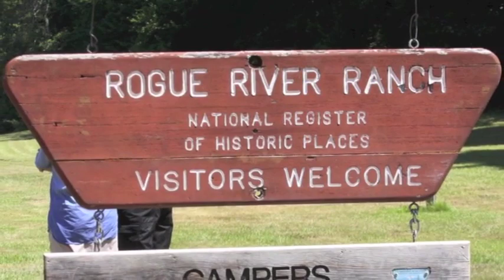Groovin' on the Rogue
A wonderful film produced by ECHO guest Dennis Johnsen about last year's "Bluegrass on Whitewater" trip featuring Laurie Lewis and Tom Rozum.